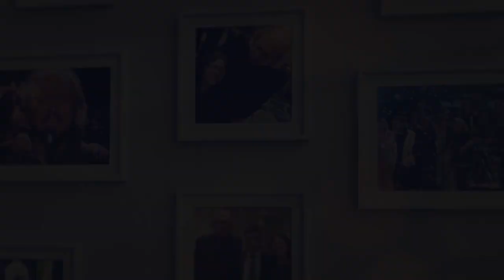HAPPY 75th BIRTHDAY, Sir Barry Gibb!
Wishing Sir Barry Gibb a very happy 75th Birthday! Enjoy our personal virtual greeting clip - Dear Barry, we wish you a day filled with happiness and joy! All the best to you and your family. Lets celebrate! :-)